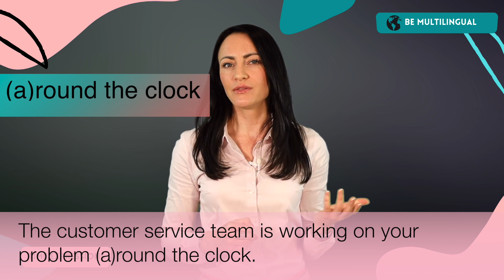TIME EXPRESSIONS: learn some cool and useful phrases about time ⏰!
It's TIME to learn about TIME! In this video, I'd like to teach you some useful vocabulary: time expressions & sayings. How to say when something happens exactly at this time, or if the time is almost too late etc.
Watch this video to boost your vocabulary 👌!

Time stamps:
00:00 Introduction
00:21 like clockwork
01:16 on the dot
02:19 (a)round the clock
03:15 play for time
03:50 in the nick of time
05:01 up to the minute
05:52 it's crunch time!
06:26 knocking-off time
07:19 it's only a matter of time
08:06 (only) time will tell
08:49 all in good time
09:52 a stitch in time (saves nine)

Let me know which phrase was new to you!
Best
Karina